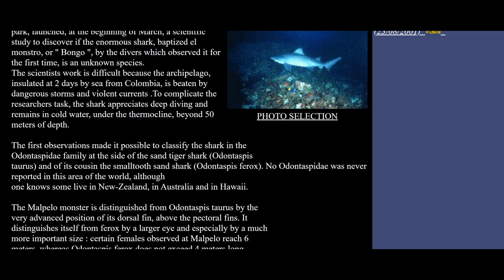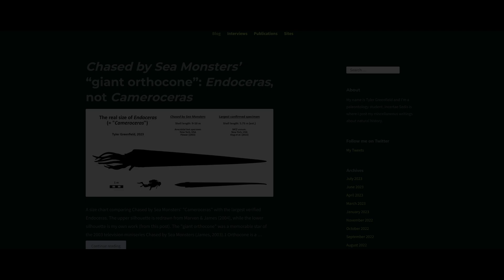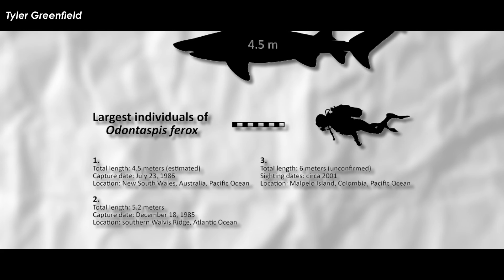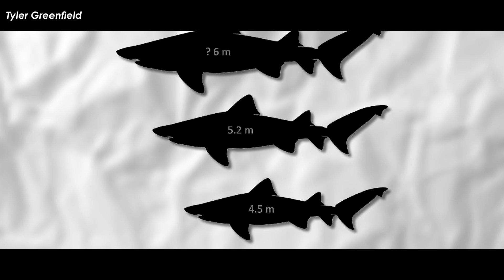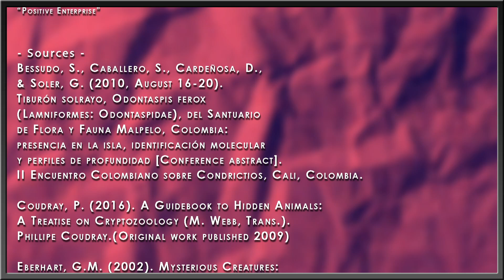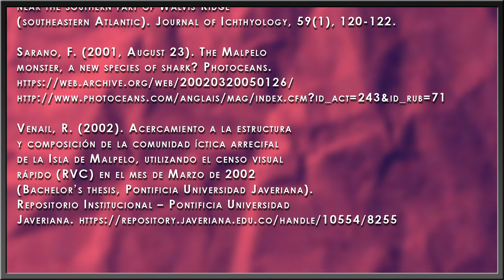Legend Of The Malpelo Monster | Are There Really Giant Sharks? | Sea Monsters Of The World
The biggest shark to ever live, as far as is known, is Otodus megalodon. To that end, there are a few accounts of the thing surviving to modern times. All of them are incredible nonsense made to grab headlines, but that doesn’t mean every single report of giant sharks are. One such report is even tantalizingly credible.

Art in Thumbnail belongs to - Dylan Roca

✅ MUSIC ✅
“The Most Extreme Theme” - PastEonsProductions
“Secrets” - Death Note OST
“Positive Enterprise”

RESEARCH

Bessudo, S., Caballero, S., Cardeñosa, D., & Soler, G. (2010, August 16-20). Tiburón solrayo, Odontaspis ferox (Lamniformes: Odontaspidae), del Santuario de Flora y Fauna Malpelo, Colombia: presencia en la isla, identificación molecular y perfiles de profundidad [Conference abstract]. II Encuentro Colombiano sobre Condrictios, Cali, Colombia.

Coudray, P. (2016). A Guidebook to Hidden Animals: A Treatise on Cryptozoology (M. Webb, Trans.). Phillipe Coudray.(Original work published 2009)

Eberhart, G.M. (2002). Mysterious Creatures: A Guide to Cryptozoology. ABC-CLIO.

Ebert, D.A. (2014). On Board Guide for the Identification of Pelagic Sharks and Rays of the Western Indian Ocean. Food and Agriculture Organization of the United Nations.

Fergusson, I.K., Graham, K.J., & Compagno, L.J.V. (2008). Distribution, abundance and biology of the smalltooth sandtiger shark Odontaspis ferox (Risso, 1810) (Lamniformes: Odontaspididae). Environmental Biology of Fishes, 81, 207-228.

Kukuev, E.I., & Batal’yants, K.Y. (2019). Catching of a large specimen of smalltooth sand tiger Odontaspis ferox (Odontaspididae) near the southern part of Walvis Ridge (southeastern Atlantic). Journal of Ichthyology, 59(1), 120-122.

Sarano, F. (2001, August 23). The Malpelo monster, a new species of shark? Photoceans.

Venail, R. (2002). Acercamiento a la estructura y composición de la comunidad íctica arrecifal de la Isla de Malpelo, utilizando el censo visual rápido (RVC) en el mes de Marzo de 2002 (Bachelor’s thesis, Pontificia Universidad Javeriana). Repositorio Institucional – Pontificia Universidad Javeriana.

Hashtags